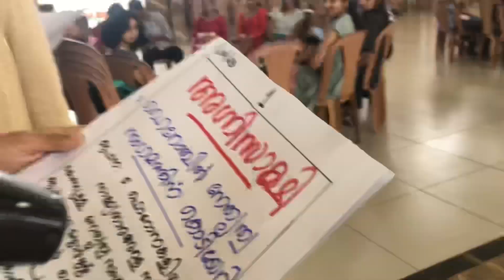Uthanolsavam 2023 Student Leaders’Training Camp Diocese of Kanjirappally at Kattappana on 01-04-23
കാഞ്ഞിരപ്പള്ളി രൂപതയുടെ അവധിക്കാല വിശ്വാസ പരിശീലന പദ്ധതിയായ ഉത്ഥാനോത്സവം 2023, സെൻ്റ് തോമസ് വിഭാഗത്തിന്  നേതൃത്വം നൽകുന്ന വിദ്യാർത്ഥികൾക്കായി നടത്തിയ ഏകദിന പരിശീലന ക്യാമ്പ് Ignite 2023 എന്ന പേരിലാണ് സംഘടിപ്പിക്കപ്പെട്ടത്. സാക്ഷ്യം 2023 എന്ന സെൻറ് തോമസ് വിഭാഗത്തിൻ്റെ പാഠ്യ പ്രവർത്തനങ്ങൾക്ക് നേതൃത്വം കൊടുക്കുന്നത് സാക്ഷ്യ താരകങ്ങൾ എന്ന പേരിൽ നിയമിക്കപ്പെട്ട  മുതിർന്ന വിദ്യാർത്ഥികൾ തന്നെയാണ്. ഏകദിന ക്യാമ്പിന്റെ സാക്ഷ്യതാരകങ്ങളായി കട്ടപ്പന ഫൊറോനയിൽ നിന്നുള്ള റോഷനും സൈനയും പ്രവർത്തിച്ചു.  ഹൈറേഞ്ച് മേഖലയിലെ വിവിധ ഇടവകകളിൽ നിന്ന് വന്ന 120 ലീഡേഴ്സ് ഇതിൽ പങ്കെടുത്തു. പുസ്തക പരിശീലനവും പരിചയവും പഠനപ്രവർത്തനങ്ങളുടെ പ്രായോഗിക പരിശീലനവും ആഘോഷങ്ങളും പ്രാർത്ഥനയുമൊക്കെയായി Ignite 2023 ആവേശോജ്ജ്വലമായ ഒരു ദിനമായി മാറി. അധ്യാപകരായ ശ്രീ ബിനീഷ് ജോസഫ്, ശ്രീ. തോമസ് കെ. ജെ, സാന്ദ്ര,  സിസ്റ്റർ സ്റ്റെല്ലS.A.B. S തുടങ്ങിയവർ ക്യാമ്പിന് നേതൃത്വം നൽകി.